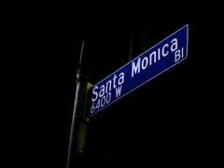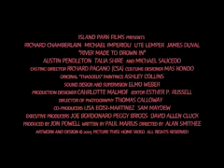River Made To Drown In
Thaddeus (Richard Chamberlain), a wealthy, bigger-than-life lawyer, suddenly learns he is dying. He reacts by selling all his worldly possessions (including his mansion) and paying an unannounced visit on his "old friend" Allen (Michael Imperioli), a struggling artist who once survived on the streets of Hollywood as a male prostitute. But now, Allen is romantically involved with Eva (Ute Lemper), a beautiful, wealthy, gallery owner. As his final request, Thaddeus implores Allen to find Jamie (James Duval), another young hustler that Thaddeus once tried to rescue. Against his better judgment, Allen returns to the streets to face the dark corners of his past, where he must choose between what he left behind and the uncertainty that lies ahead.